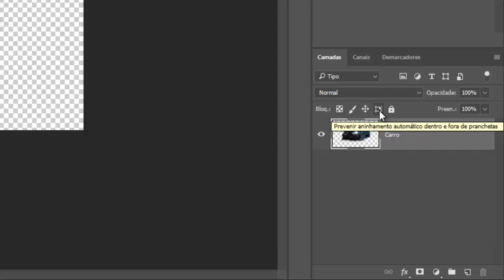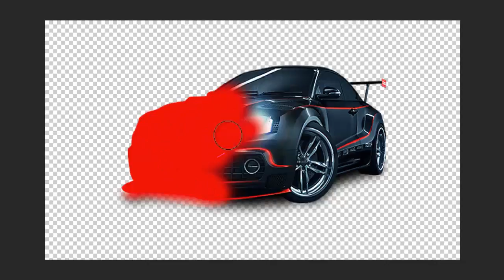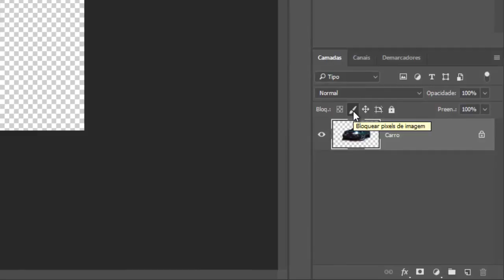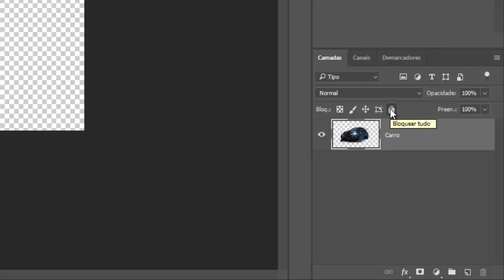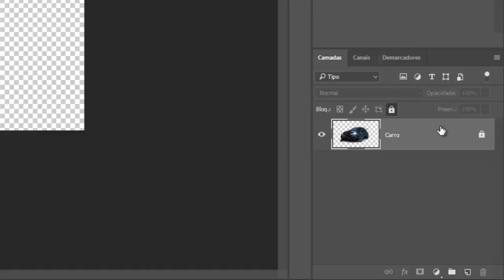COMO GERENCIAR CAMADA (LAYERS) NO PHOTOSHOP - PARTE 02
COMO GERENCIAR CAMADA (LAYERS) NO PHOTOSHOP CC 2018 - PARTE 02